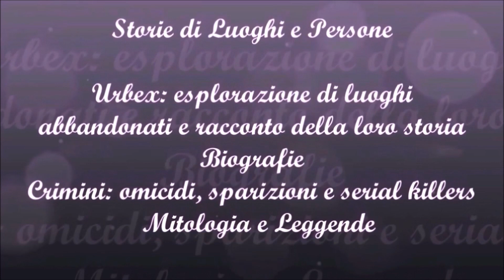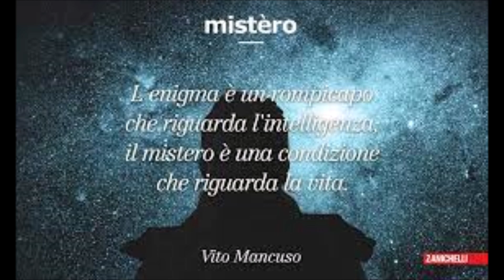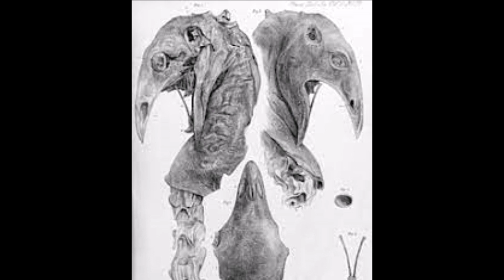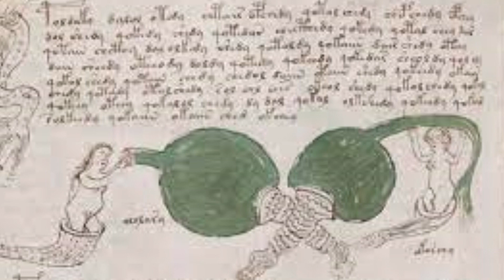gli 11 misteri - Athena Clum